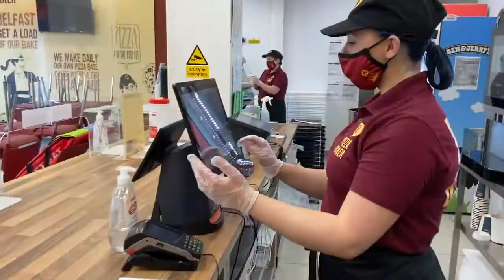Pizza Baker Belfast[1]